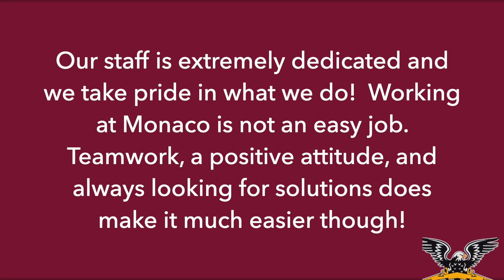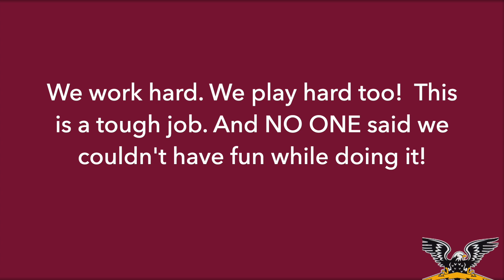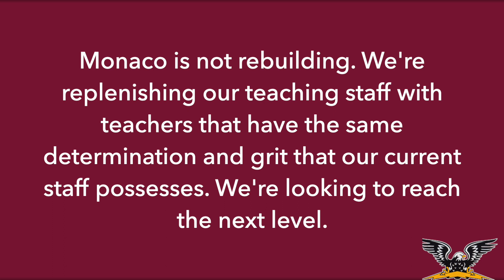Monaco Middle School